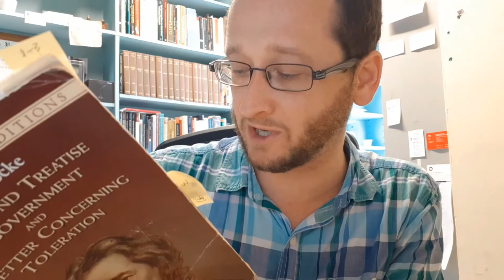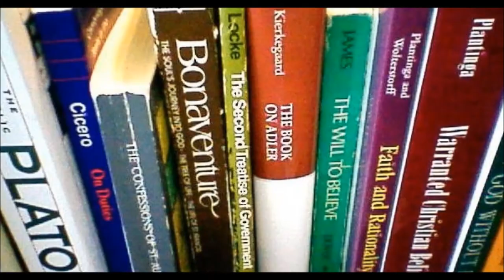Locke: The Two Parts of the Happy Life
Temporal goods and eternal goods: goods of the body, and goods of the soul.  One for the state to care about, one for the church to care about.

The first of a short series explaining John Locke's ethics from The Second Treatise of Government and the Letter Concerning Toleration.